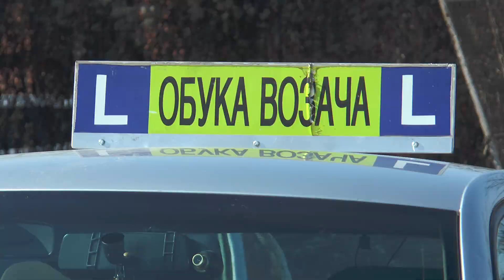Auto škole normalno rade